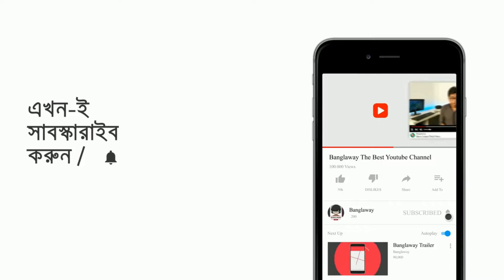Unbelievable Samsung Folded Smartphone (Bangla)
Samsung new smartphone details in bangla

MAX PATCHS  Network : freedom.tm/via/MaxPatchsW